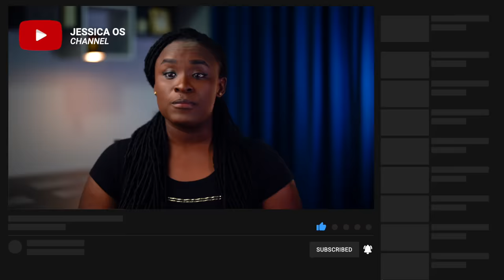3 reasons you should never chase women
There are things that separate boys from men. This is one of them. In this video, Jessica highlights 3 reasons you should never chase women.

Check it out! I will give you the best voice overs in the business for $250 on Fiverr

00:00 - Intro
00:43 - 2 reasons why women make you chase them
02:40 - 3 reasons men should not chase
02:51 - Reason 1
03:51 - Reason 2
06:25 - Reason 3